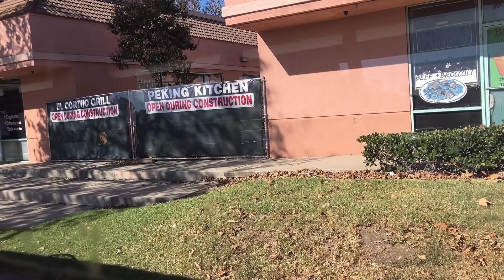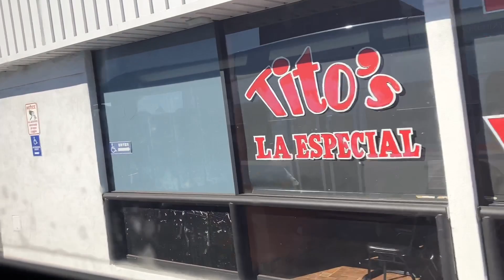OCTA 2016 New Flyer XN40 #5777